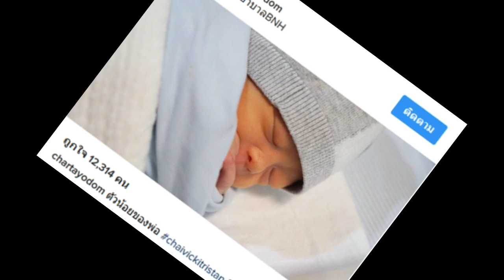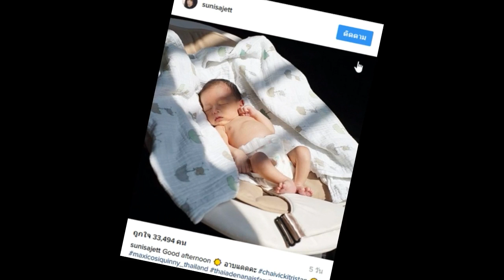10 ภาพ “น้องตฤณ” น่ารักขึ้นทุกวันเลย ลูกน้อยของ “วิกกี้-ชาย”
10 ภาพ “น้องตฤณ” น่ารักขึ้นทุกวันเลย ลูกน้อยของ “วิกกี้-ชาย”